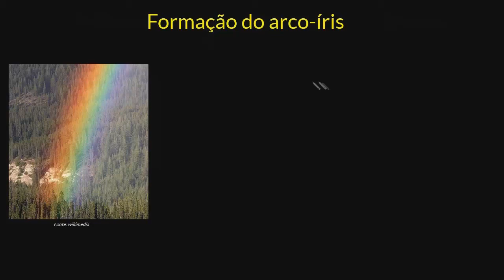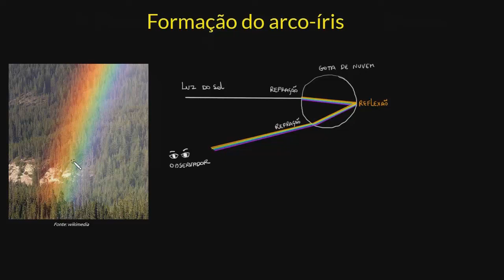Refração | Parte II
Esta videoaula é uma continuação da anterior onde tratamos da decomposição da luz pelo processo de refração. Para tanto nos apoiamos no processo de formação do arco-íris e na decomposição da luz pela passagem de prismas.